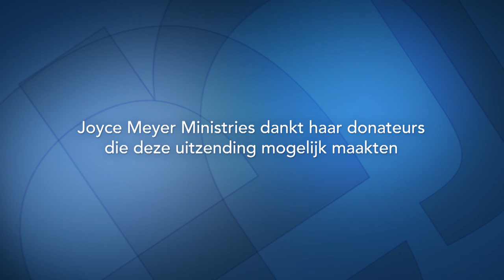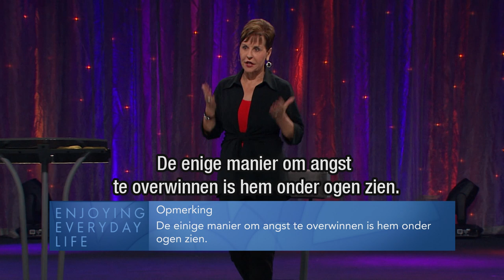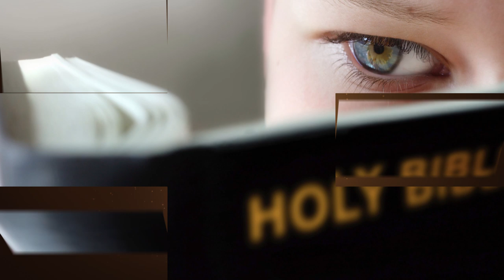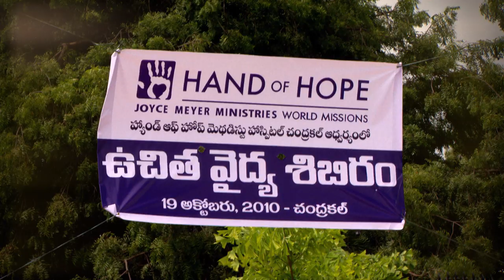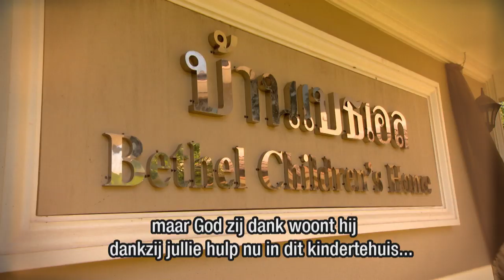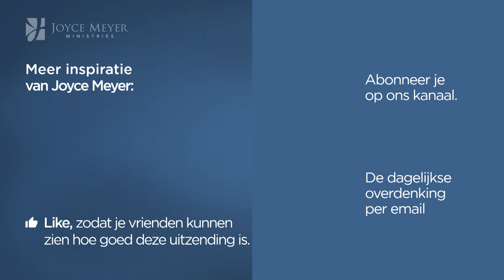Leef Moedig (1) – Joyce Meyer – Met Jezus in je dagelijks leven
God heeft een belangrijke opdracht voor jou. Wees daarom moedig en dapper om deze taak te kunnen vervullen.Wees niet bang, en weet: God is bij jou!